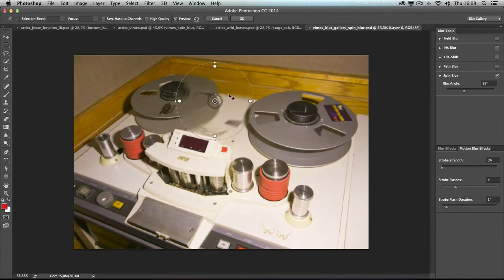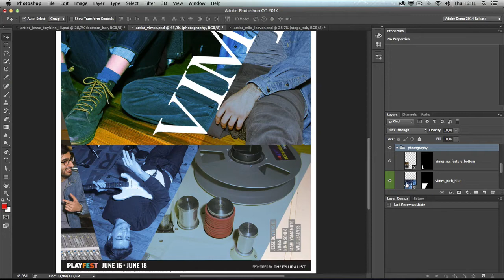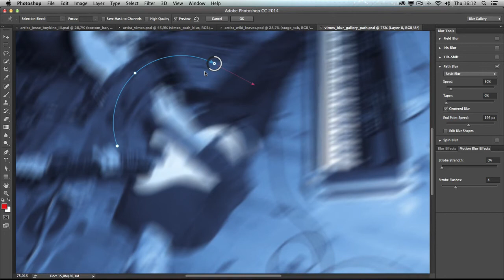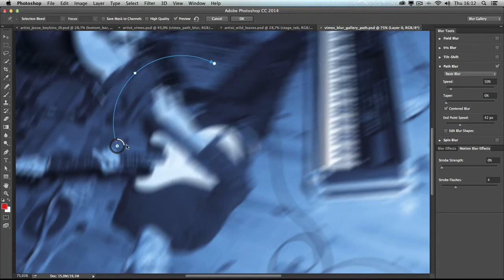Adobe Photoshop CC Edizione 2014: Effetti di Movimento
Con la nuova galleria di sfocature, è possibile dare la sensazione visiva di movimento ad immagini statiche.